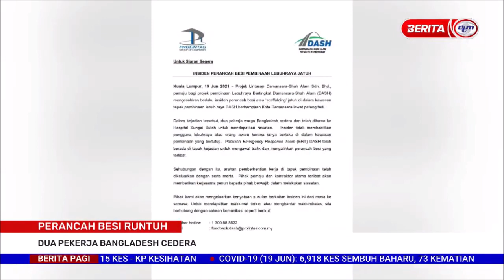20 JUN 2021 BERITA PAGI – DUA PEKERJA BANGLADESH CEDERA